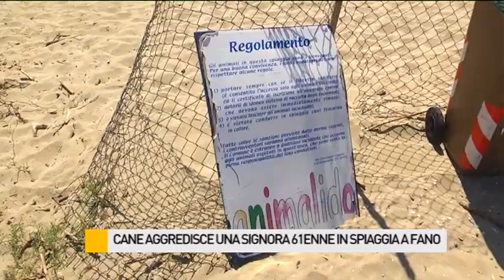Meticcio aggredisce una signora 61enne in spiaggia a Fano